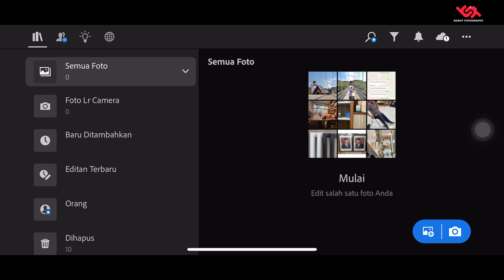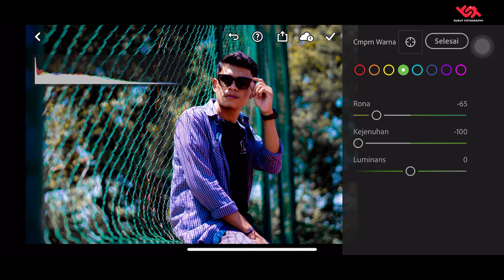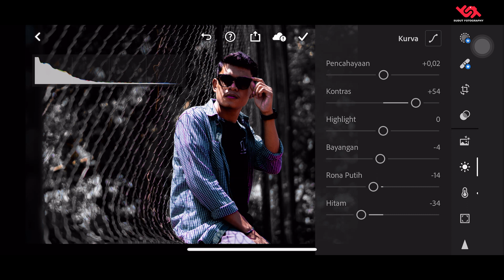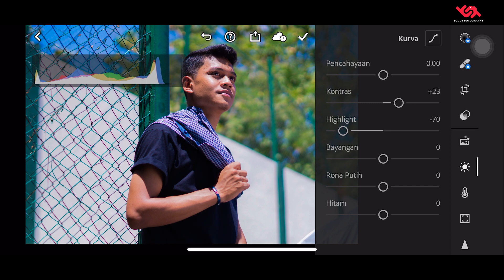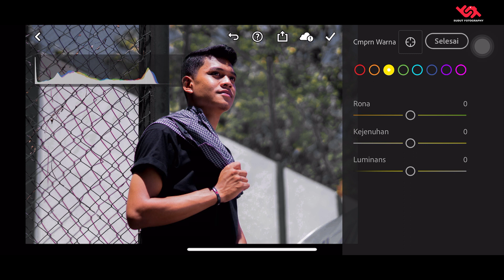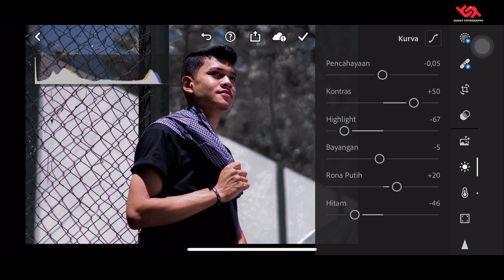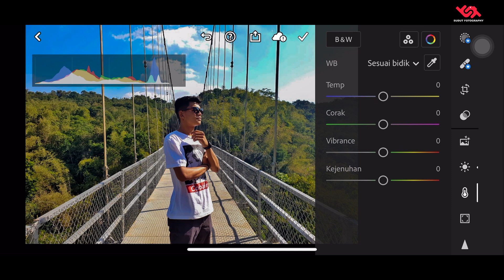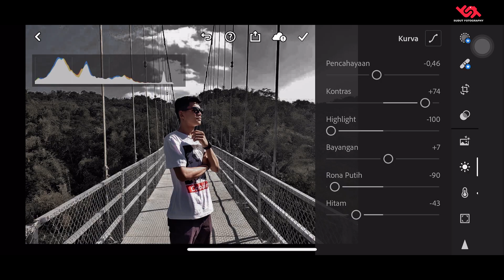Cara Edit Foto Keren Pake Hp || Dark tone effect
dividio kali ini saya akan berbagi tutorial cara edit foto Dark tone menggunakan aplikasi Lightroom